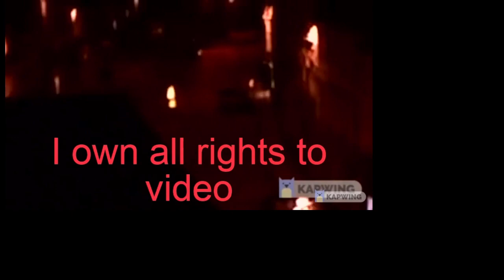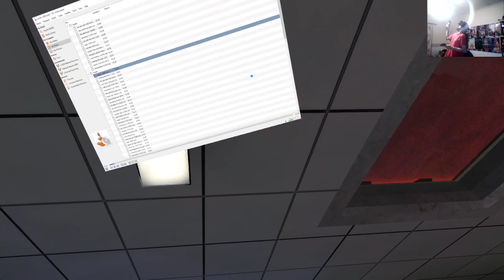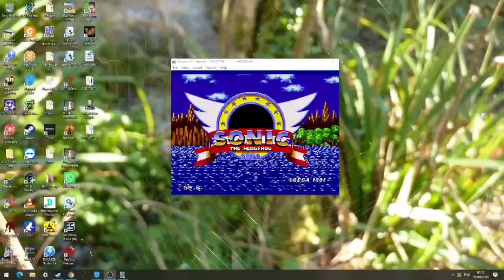King Crabletts an Void Users...